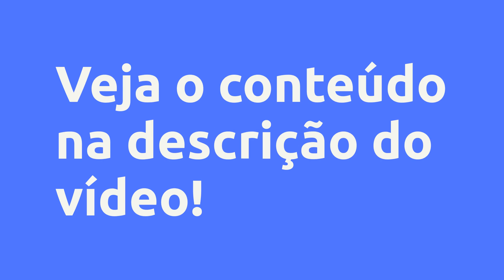(REVIEW) MEGA COMBO DE RH - IMPÉRIO RH - CONSULTORIA E TREINAMENTOS EMPRESARIAIS, VALE A PENA?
Mega Combo de RH - Império RH - Consultoria e Treinamentos Empresariais, Vale a Pena?

Um pouco sobre (informações do produtor):
Qual é o seu lugar no RH?

a) Arquibancada (Sempre pagando pra ver o outro ganhar);

b) Banco (Fica sempre no quase, mas nunca é a sua vez)

c) Campo (Você é o Jogador, o Especialista, o melhor remunerado, a referência da sua área...)

Escolha seu lugar!!!

🔔 MEGA COMBO DE RH 🚀🤌🏻

ÚLTIMAS VAGAS

✅ 05 CURSOS :

1. Entrevista por competências e Mapeamento Comportamental

2. Analista de Recrutamento & Seleção

3. Analista de DP com foco nas principais rotinas, Fopag, Benefícios e Encargos. Bônus: Demonstração: Via sistema Protheus, Totvs e Microsiga

4. Analista de T&D Treinando Pessoas e Desenvolvendo Times para o RESULTADO!

5. eSocial com foco nas rotinas de RH e SST

✅ 05 CERTIFICADOS DE 12 HORAS CADA

🎁 BÔNUS: As aulas dos cursos serão gravadas e ficarão disponíveis por até 03 meses ao aluno aqui na plataforma 😱

✅ Suporte ao aluno via WhatsApp

✅ Mentoria de Carreira

Vantagens:

-Pagamento Seguro
-Acesso Imediato
-Várias Formas de Pagamento
-100% Online

Pesquisas mais frequentes:
Império RH - Consultoria e Treinamentos Empresariais é confiável?, Mega Combo de RH é bom?, Mega Combo de RH vale a pena?, Mega Combo de RH Império RH - Consultoria e Treinamentos Empresariais, mega combo para implantação de rh, combo, de, combo build, pegao, la deskarga pegao, pegao la deskarga, pegao 2022, rio de janeiro, pegao plena, plena pegao, pegao en vivo, implantação de rh, trucos de belliza, megan thee stallion